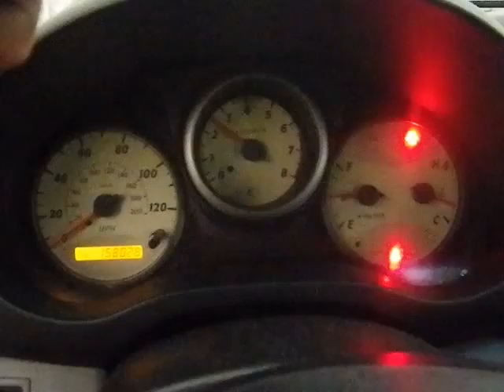BC4586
2003 RAV 4 2.0 ENGINE